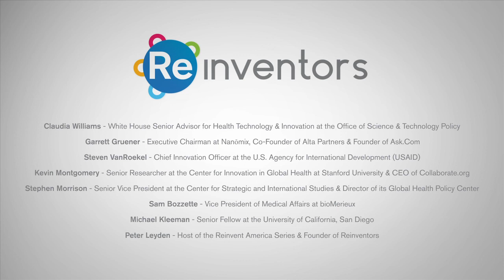Improving Diagnostic Technology (Roundtable Recap) | Reinvent America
For this roundtable, we brought together representatives from inside the government, including the White House, to talk with entrepreneurs who are developing rapid diagnostic technologies that could be applied to the spread of Ebola.

Participants include:
Garrett Gruener - Executive Chairman at Nanōmix, Inc and Founder of Ask.Com
Claudia Williams - Senior Advisor for Health Technology and Innovation at the White House Office of Science and Technology Policy
Steven VanRoekel - Chief Innovation Officer at the U.S. Agency for International Development
Kevin Montgomery - Senior Researcher at the Center for Innovation in Global Health at Stanford University School of Medicine
Sam Bozzette - Vice-President, Medical Affairs-Americas and Global HEOR at bioMerieux
Michael Kleeman - Senior Fellow at the University of California, San Diego & volunteer National Chair in the Office of the President for Humanitarian Services of the American Red Cross
Stephen Morrison - Senior Vice President at the Center for Strategic and International Studies & Director of its Global Health Policy Center

About this series: How can technology best contribute to a thriving 21st century society that works for all? Reinvent partnered with T4A.org to virtually convene innovators and experts from across the country to come up with new solutions to some of America’s most pressing challenges. We discussed how we can develop the right technological foundation in this digital age to meet those challenges and enable our entire society to thrive.

About Reinvent: Reinvent gathers top innovators in video conversations about how to fundamentally reinvent our world.